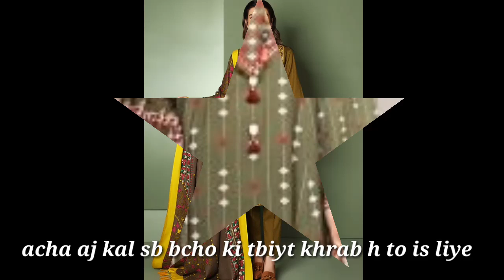Nishat outlet bahawalpur|New winters collection|Shawls dresses with prices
a. o. a mery YouTube k baasiyoo aj ki video me m apko nishat outlet or new nishat winters shawl dresses dikha rhi hu. nishat outlet.nishat winters collection.nishat Khadder jackard collection.nishat winters collection with prices.nishat winter dresses. nishat outlet in bahawalpur.new collection of nishat. nishat